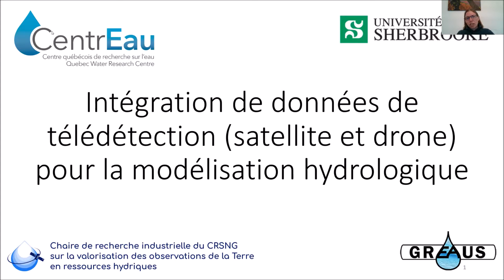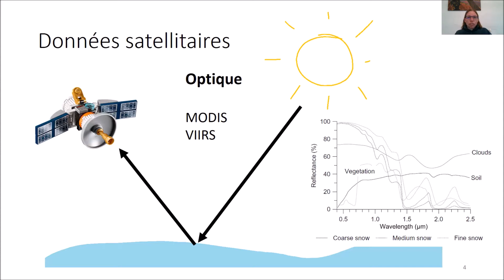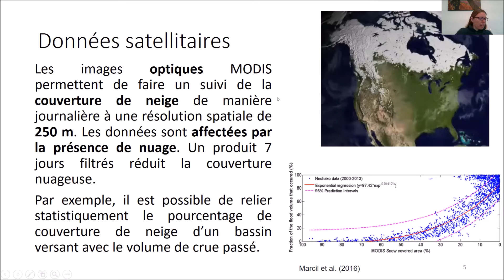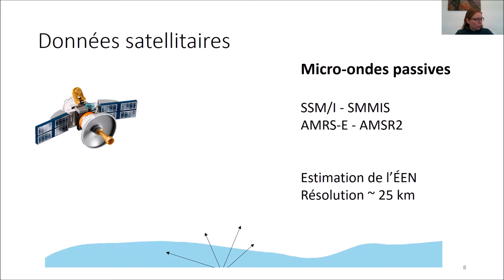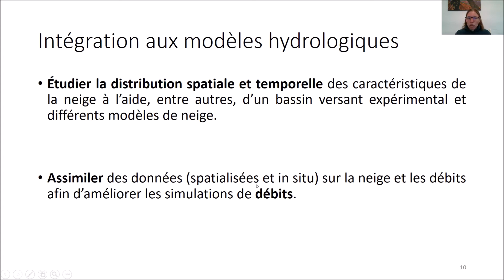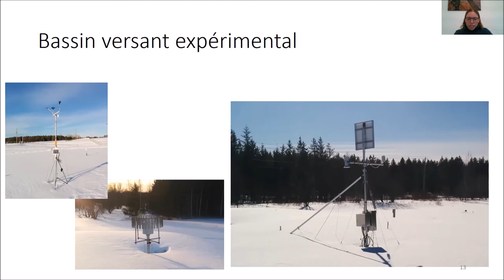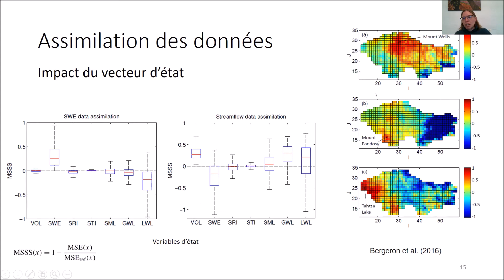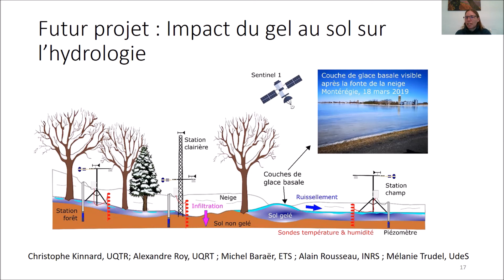Atelier NEIGE 2021 | Mélanie Trudel, USherbrooke | Télédétection pour la modélisation hydrologique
« Intégration de données de télédétection (satellite et drone) pour la modélisation hydrologique » par Mélanie Trudel (Université de Sherbrooke)

Dans le cadre de l'Atelier NEIGE de CentrEau.

14 mai 2021